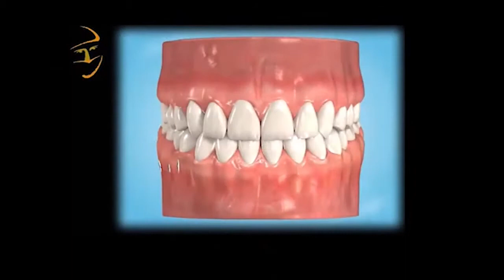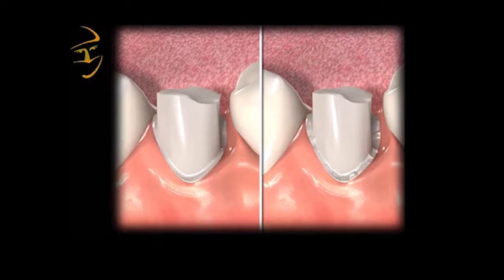Fresas Predator para preparación coronaria Prima Dental